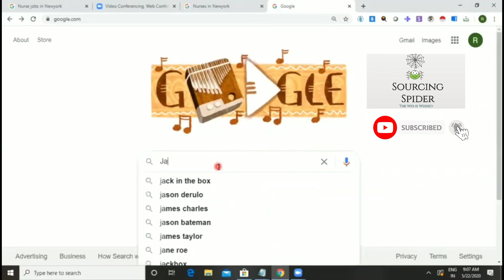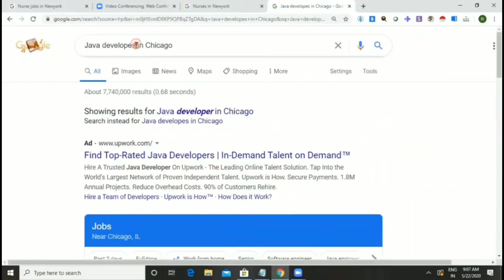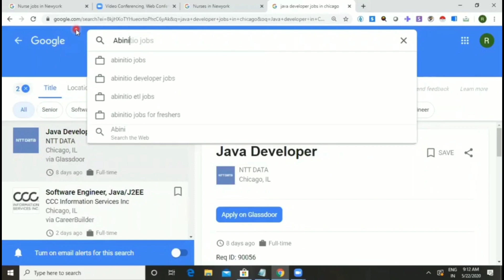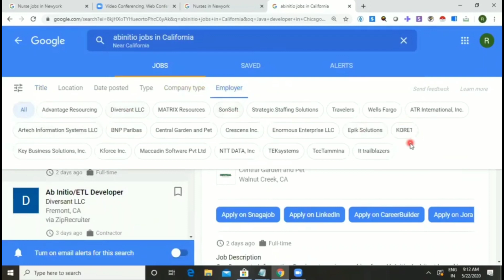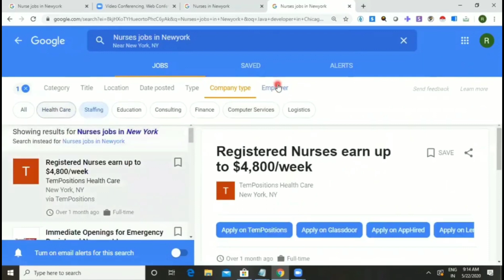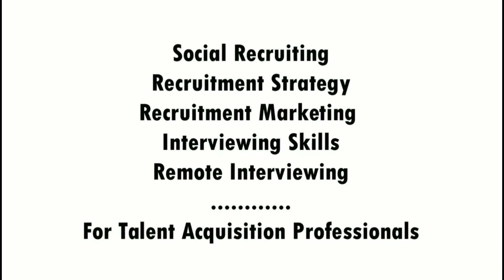VLOG-21: Competition & Talent Mapping with Google For Jobs.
Learning series by Recruit-On. Competition and Talent Mapping with Google for Job's